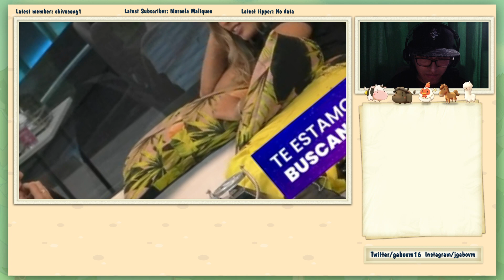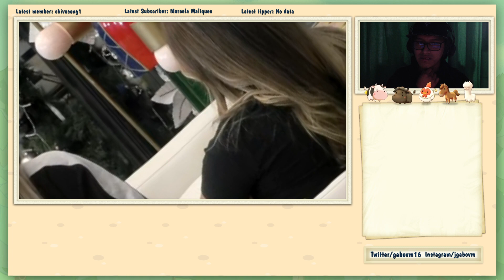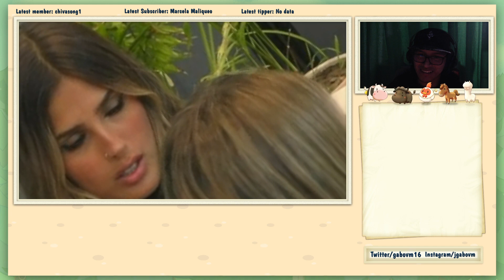JULIETA Y COTY HABLAN SOBRE CAMILA Y ARIEL | GRAN HERMANO 2022